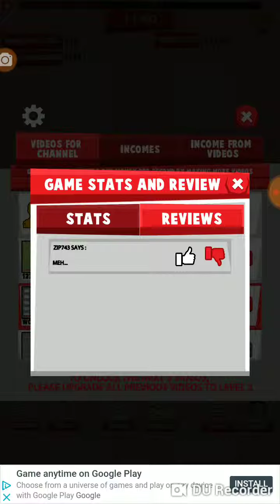A YouTubers life